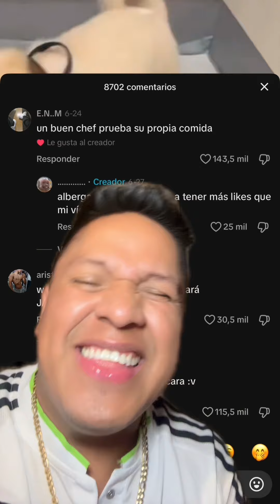El mejor postre 🍨 tienes que ver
ACTIVAR CAMPANA DE NOTIFICACION